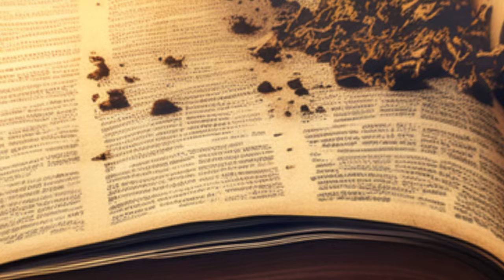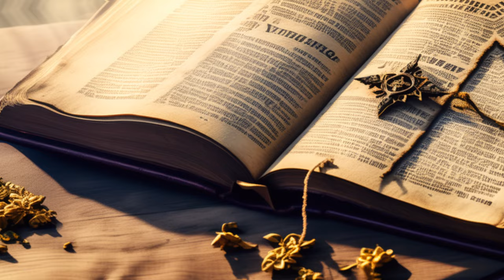The Terrifying Truth About Hell According to the Bible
Join us as we dive into the fiery depths of Hell as described in the Bible. From eternal torment to the symbolism of the Valley of Hinnom, we explore the terrifying truth about the ultimate punishment after death.